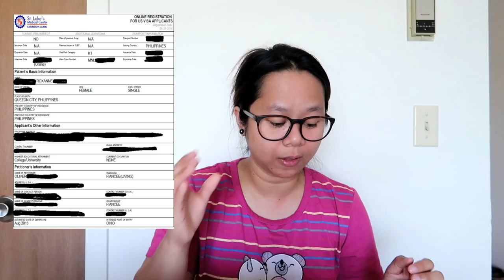SLEC MEDICAL (PASSED) | WHAT TO BRING